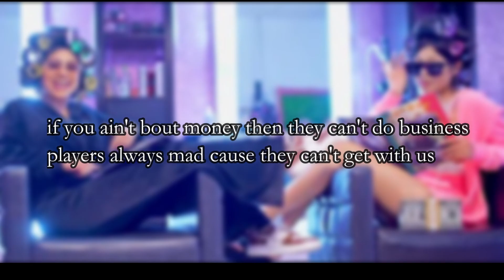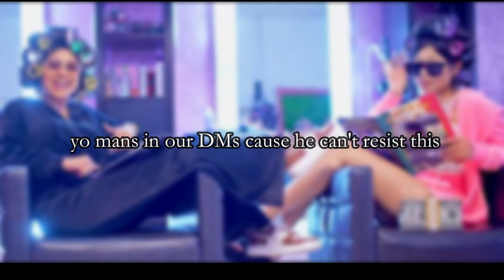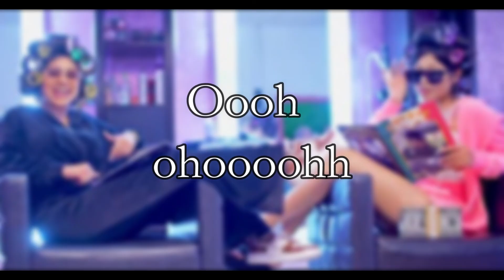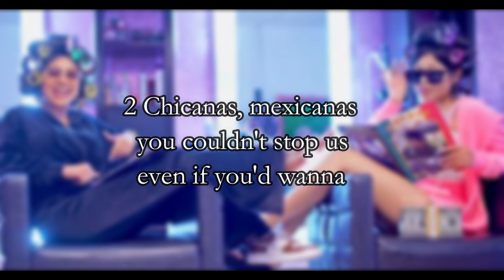Two chicanas LYRICS Jay Roxxx